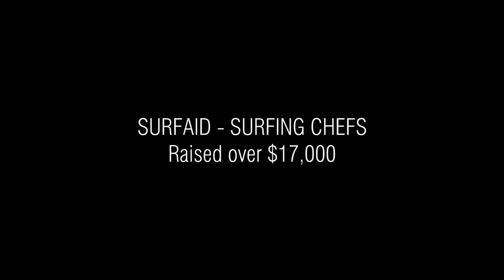SurfAid - Surfing Chefs Brisbane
The SurfAid "Surfing Chefs" was a brillaint night of food and fundraising. With World Champion Martin "Potz" Potter and 4 of the countries top chefs, Ben O'Donoghue, Russell Blaikie, Shinichi Maeda and Ryan Squires it was a great night!